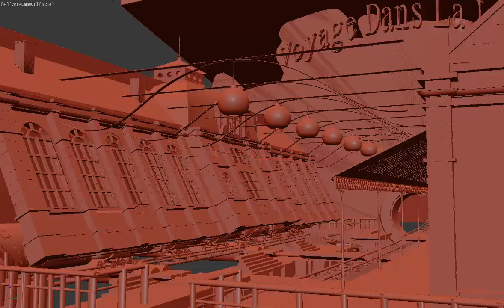gare mellies projet 3D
départ de la gare Méliès. projet 3D prés RENDU